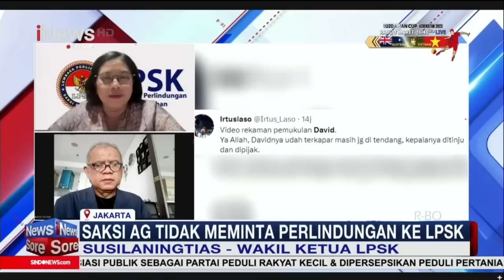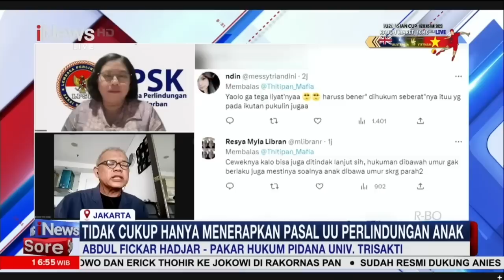Sejumlah Pihak Anggap Hukuman Mario Tersangka Penganiayaan Terlalu Ringan iNewsSore 26/02